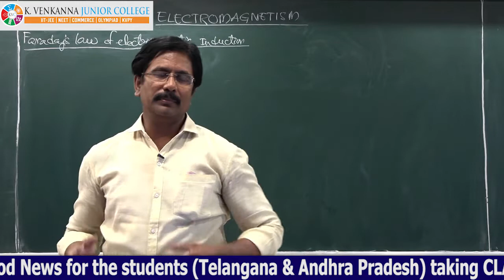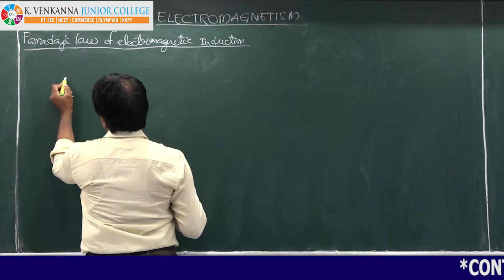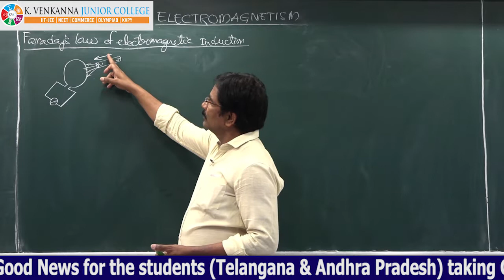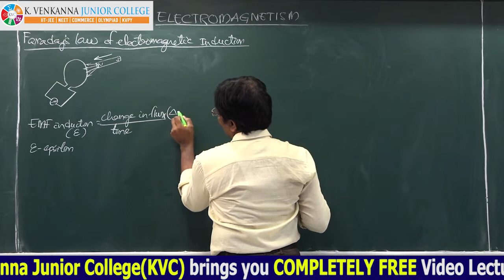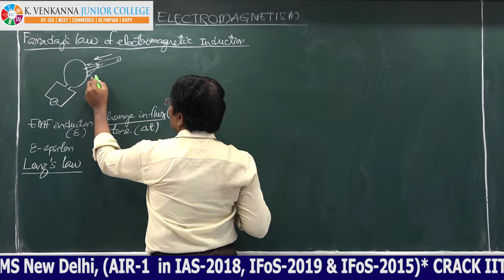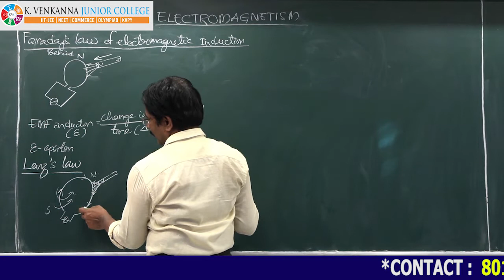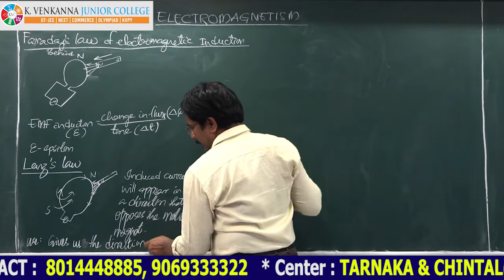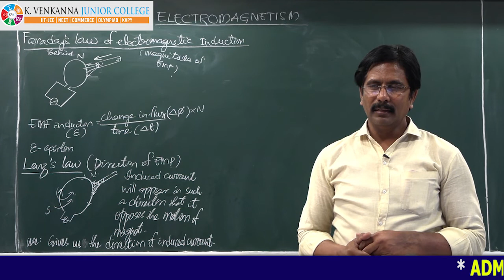19 Electric current